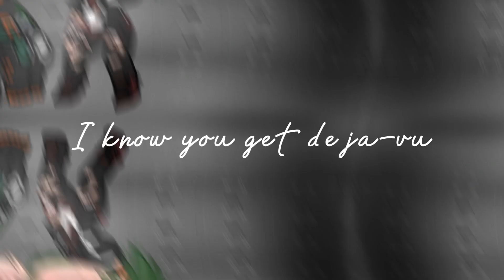I know you get Deja-vu meme (Original idea) Villain Deku AU // BakuDeku?